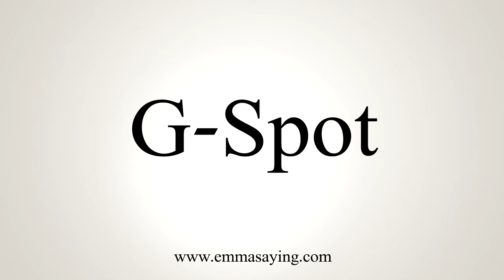How To Say G-Spot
Learn how to say G-Spot with EmmaSaying free pronunciation tutorials.